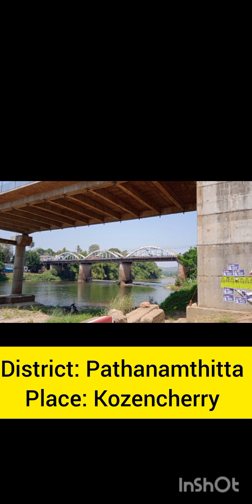മാരമൺ കൺവെൻഷന് പോയപ്പോൾ.... 😍കാണാതെ പോകരുത്.... ✨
COUNTRY : INDIA
STATE : KERALA
DISTRICT : PATHANAMTHITTA
PLACE : KOZENCHERRY